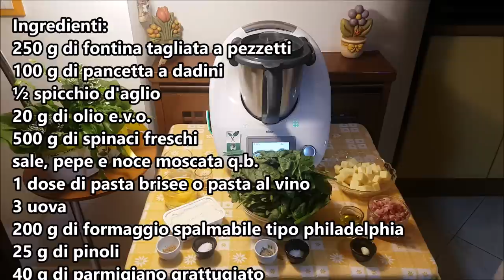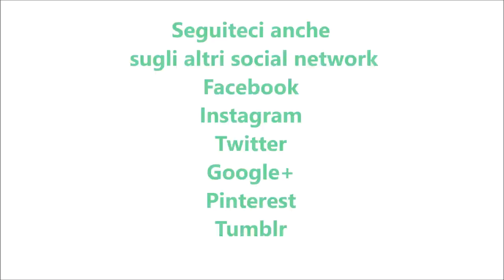Torta salata con spinaci e pancetta bimby per TM5 e TM31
250 g di fontina tagliata a pezzetti
100 g di pancetta a dadini
½ spicchio d'aglio
20 g di olio e.v.o.
500 g di spinaci freschi
1 dose di pasta brisee o pasta al vino
3 uova
200 g di formaggio spalmabile tipo philadelphia
25 g di pinoli
40 g di parmigiano grattugiato